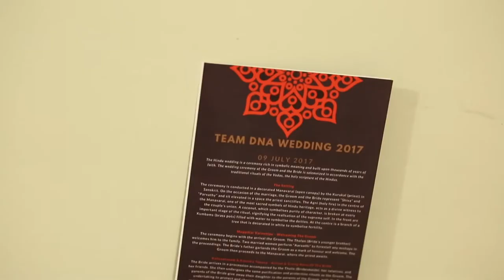Deluxshan & Nikila Tamil Wedding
Tamil Wedding